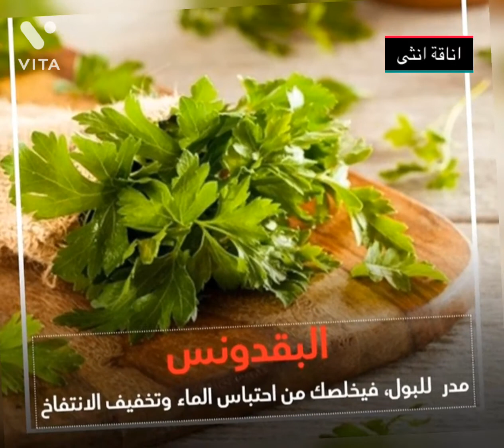ستة اعشاب تساعدك على انقاص الوزن تعرفي عليهم اناقة انثى